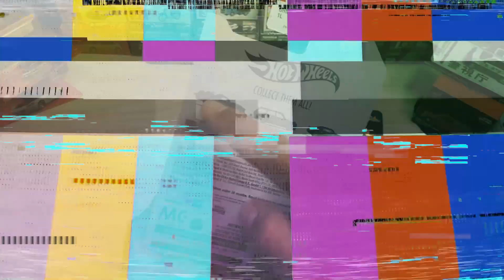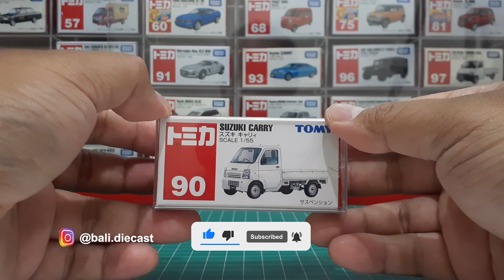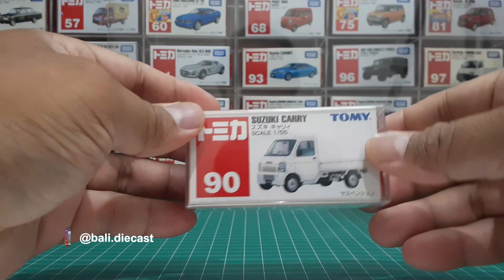Review Tomica No. 90 Suzuki Carry (トミカ No. 90 スズキキャリィ) Tomy Biru.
Bahasa
Tomica No. 90 Suzuki Carry adalah mainan yang dirilis dalam jajaran mainan Tomica klasik.
Suzuki Carry dirilis Juli 2003, dan pensiun Juni 2008. Ia menggantikan Van Toko Buah Isuzu No. 90 dan digantikan oleh Tentmushi No.
Mainan tersebut termasuk sosok utama dari Suzuki Carry.
Ini adalah model 1/55 dari kendaraan kehidupan nyata.

English
Tomica No. 90 Suzuki Carry (トミカ No. 90 スズキキャリィ) is a toy released within the classic Tomica toyline. It is primarily released in Japan.
The Suzuki Carry was released July, 2003, and retired June, 2008. It replaced the No. 90 Isuzu Fruit Shop Van and was succeeded by the No. 90 Tentmushi.
The toy includes the main figure of the Suzuki Carry.
It is a 1/55 model of the real-life vehicle. It has working suspension.

日本語
トミカ No. 90 スズキ キャリイは、トミカの定番商品として発売されたおもちゃです。
スズキ キャリイは 2003 年 7 月に発売され、2008 年 6 月に廃止されました。いすゞフルーツ ショップ バンの 1 号車の後継車です。 90号となり、テントムシ号に置き換えられました。
これらのおもちゃには、スズキ キャリーのメイン フィギュアが含まれています。